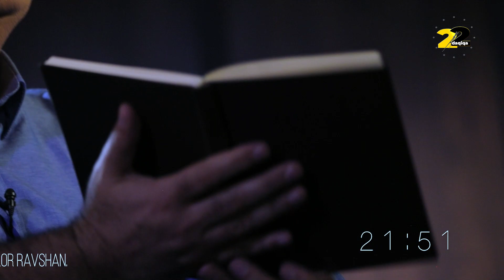22 DAQIQA -ULUG'BEK RAHMATULLAYEV: "KO'P NARSANING QADRINI KEYIN BILARKANSAN"